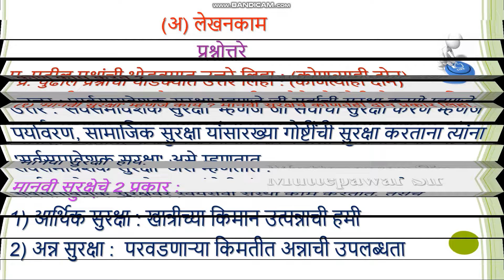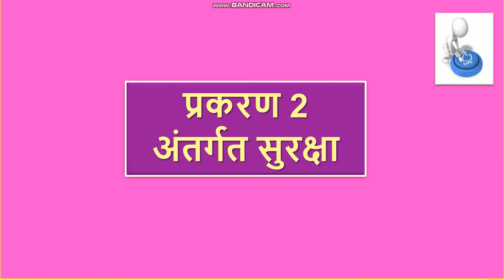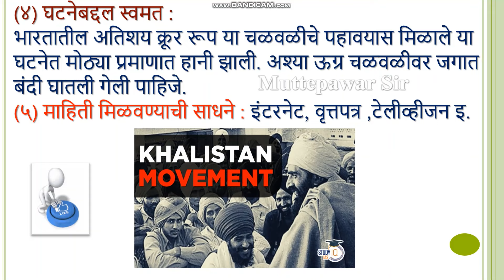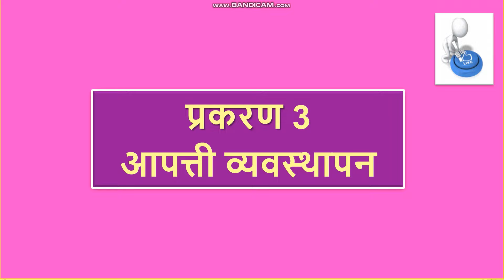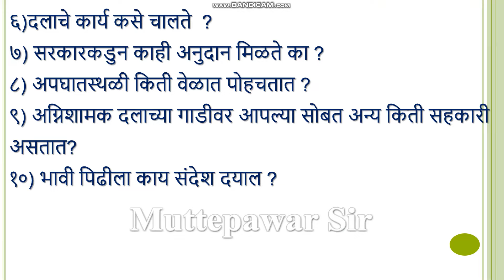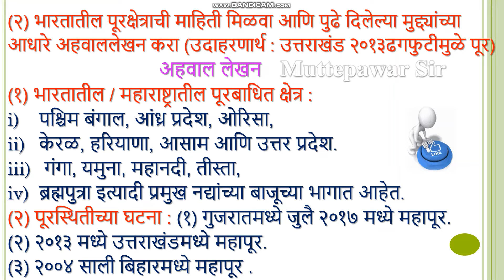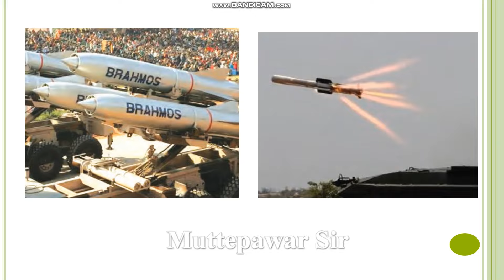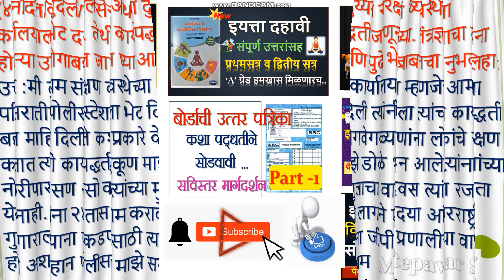10 वी संरक्षणशास्त्र संपूर्ण उत्तरे ISanrakshan Shastra10th Class Answers in Marathi |Muttepawar Sir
10 वी संरक्षण शास्त्र संपूर्ण उत्तरे ISanrakshan Shastra10th Class Answers in Marathi|Muttepawar Sir

10th sanrakshan shastra all answers |10th vikas sanrakshan shastra all answers |१०वी संरक्षण शास्त्र
Savrakshan shastra| 10 वी संरक्षण शास्त्र संपूर्ण उत्तरे/10th Savrakshan shastra answer

 नवनीत अंतर्गत मूल्यमापन नोंदपुस्तिका (लिखित उत्तरासह)

suraksha shastra 9th class prakaran 6
10th sawrakshanshastra
suraksha shastra prakaran 5
jal suraksha iyatta dahavi
suraksha shastra karya pustika 10th
10th sanrakshan shastra prakaran 2
std 10 sanrakshan shastra lesson 4
sharirik shikshan 10th answer
संरक्षणशास्त्र कार्यपुस्तिका इयत्ता 9 वी
iyatta navvi suraksha shastra prakaran 4 ,
नवनीत विकास संरक्षणशास्त्र मार्गदर्शन व नोंदवही इयत्ता दहावी
Navneet sanrakshan shastra 10th class answers in marathi
इयत्ता दहावी संरक्षण शास्त्र धडा पहिला उत्तरे
10th sanrakshyashyastra lesson 1st answers in marathi
Sanrakshan shastra nondvahi 10th class answers in marathi
sanrakshan shastra 10th class answers in marathi
nondvahisanrakshan shastra 10th class answers in marathi dhada1
sanrakshan shastra 10th class answers in marathi dhada 2
10th sanrakshyanshyastra answers in marathi
sanrakshan shastra 10th class answers in marathi nondvahi
sanrakshan shastra 10th class answers in marathi dhada 1
संरक्षण शास्त्र 10वी कार्यपुस्तिका उत्तरे
10th sanrakshan shastra answers ,
Sanrakshan shastra 10th class answers in marathi || नववी संरक्षणशास्त्र कार्यपुस्तिका संपूर्ण उत्तरे
 sanrakshan shastra 10th class answers in marathi chapter 1 ,
sanrakshan shastra 10th class answers in marathi chapter 5 ,
 sanrakshan shastra 10th class answers in marathi chapter 6 , sanrakshan shastra 9th class answers in marathi chapter 7 ,
इयत्ता दहावी , navneet History Poli Antargat Mulyamapan new
संरक्षण शास्त्र 10वी उत्तरे
संरक्षण शास्त्र 10वी उत्तरे प्रकरण 1
संरक्षणशास्त्र इयत्ता दहावी
संरक्षणशास्त्र इयत्ता नववी
संरक्षण शास्त्र 10वी उत्तरे प्रकरण 2
संरक्षण शास्त्र 10वी उत्तरे प्रकरण 3
संरक्षण शास्त्र 10वी उत्तरे प्रकरण 5
संरक्षणशास्त्र कार्यपुस्तिका इयत्ता नववी
संरक्षण शास्त्र संपूर्ण उत्तरे (मराठी)
sanrakshan shastra 10th class answers in marathi chapter5
sanrakshan shastra 10th
sanrakshan shastra
sanrakshan
sanrakshan kise kahate hain
sanrakshan kya hai
sanrakshan shastra vahi iyatta dahavi
Sanrakshan Shastra Dawai l Sanrakshan Shastra 10th Class Answers in Marathi दहावी संरक्षणशास्त्र

              Play Lists

v sharirik shikshan 10th, aarogya v sharirik shikshan 10th pdf answers ,आरोग्य व  12th practical , आरोग्य व शारीरिक शिक्षण नोंदवही इयत्ता  दहावी, bridge course class 10th itihas  test 2, bridge course class 10th history test 2 , post test chachni history ,उत्तर चाचणी सेतू अभ्यास , setu post chachani 10th marathi , setu purv chachani 9th class 10 वी सेतु अभ्यासक्रम पूर्व चाचणी मराठी ,setu purv chachani 9th social science , setu uttar chachani , setu post chachani